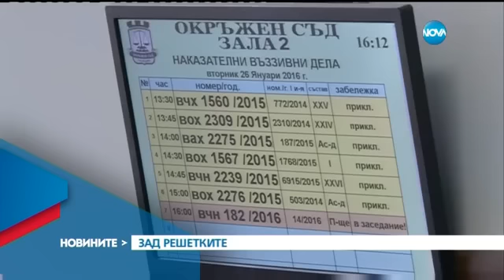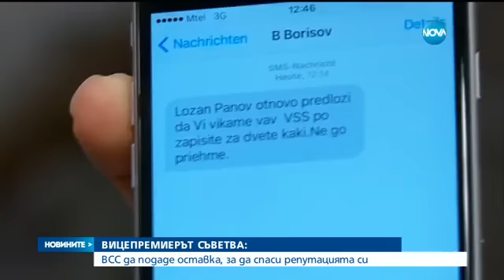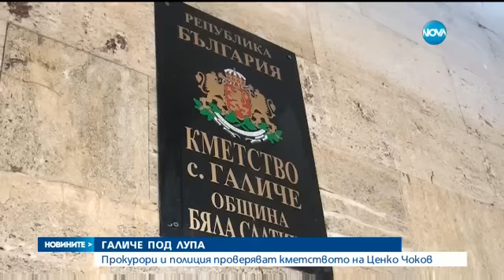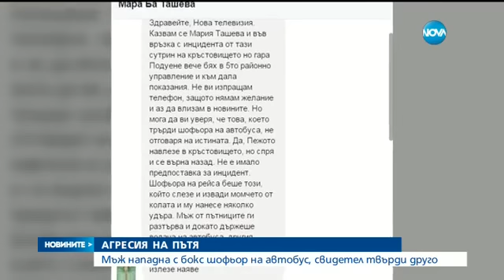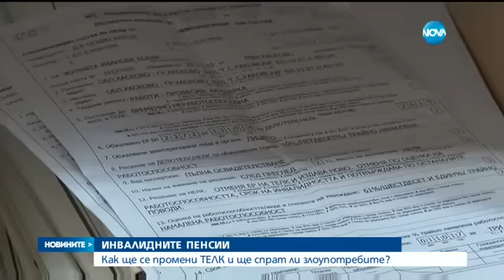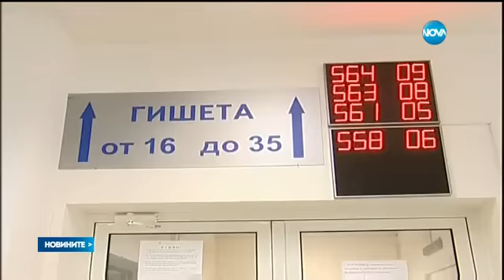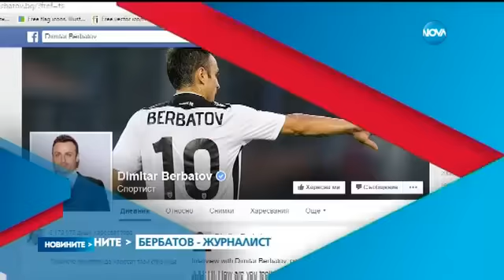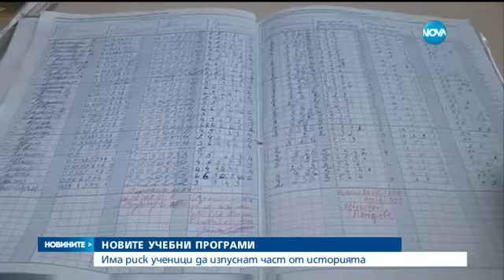Новините на Нова (26.01.2016 - централна емисия)